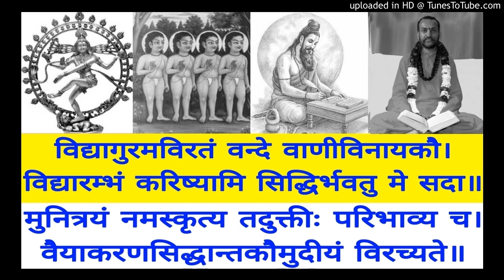Vaiyakarana Siddhanta Koumudi VSK 180 Swami Shantidharmananda Saraswati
VSK 180  Prãchãm Shpha Thaddhitha
Bala Manorama & Tattva Bodhini